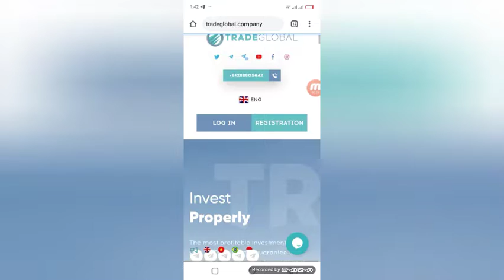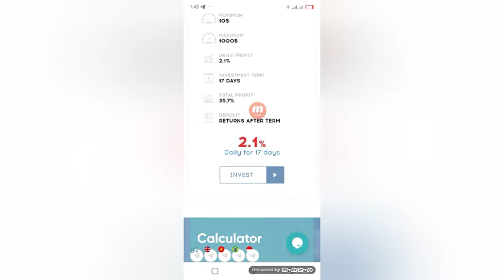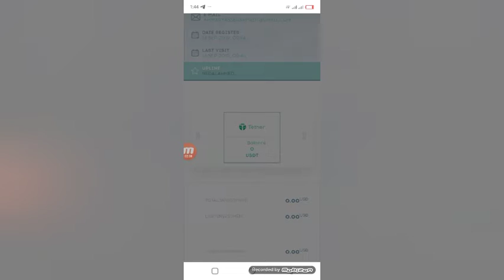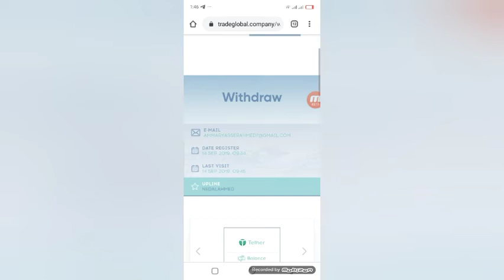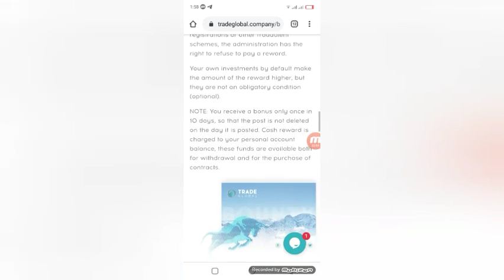شرح موقع "tradeglobal.company"